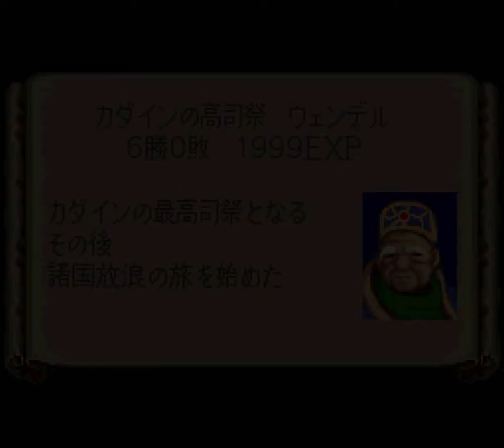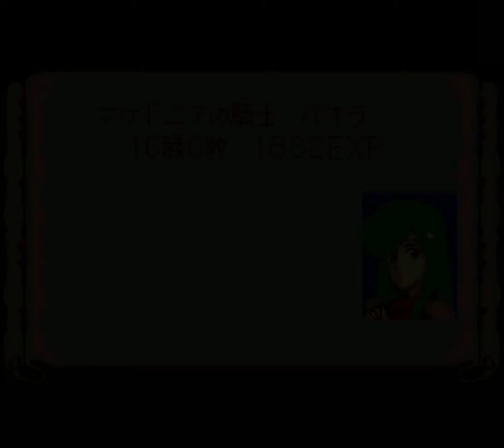Fire Emblem: Monshō no Nazo : 33 - Ending Medley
All Nintendo Music HQ ~ Vol. 128 - Fire Emblem: Monshō no Nazo
JAP : January 21th 1994
USA : N/A
EUA : N/A
Composer : Yuka Tsujiyoko, Masaya Kuzume & Kenichi Nishimaki
by Intelligent Systems
& Nintendo R&D1
on Super Famicom

Reference : "Ending (Omnibus)" - Fire Emblem: Ankoku Ryū to Hikari no Tsurugi